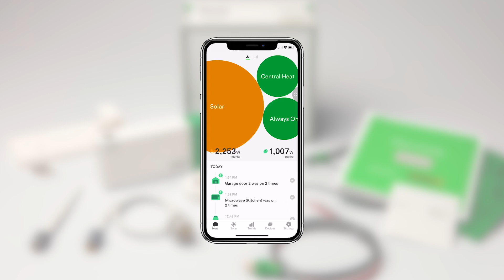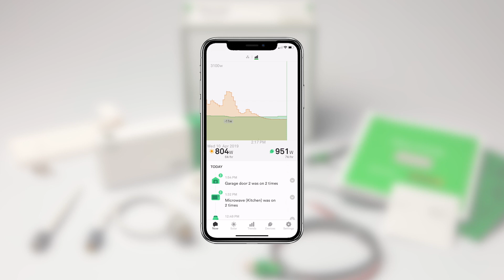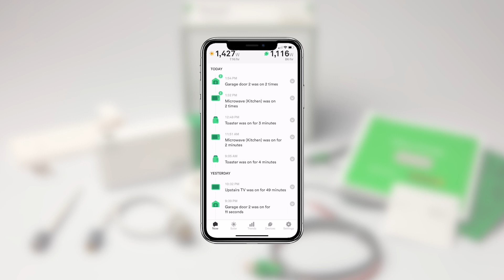How to Use the Wiser Energy App - 1 of 4 Tutorial Videos | Schneider Electric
Wiser Energy App Video Tutorial Series. Learn how to use and get the best of your Wiser Energy App.

Wiser Energy is a residential energy monitoring system, and when used properly, it helps identify areas of energy waste, gives user notifications of ON/OFF status of electronics, as well as determines solar generation of solar applications.